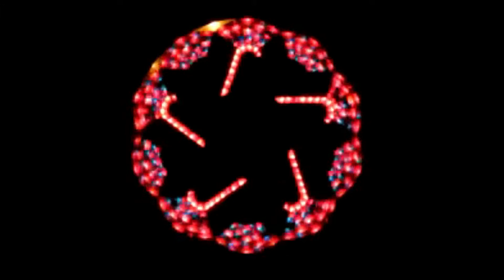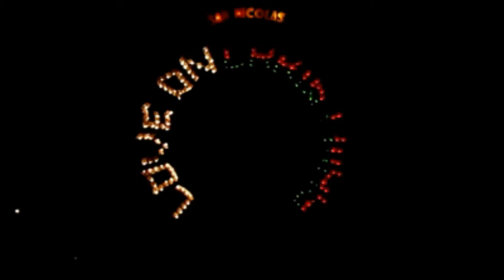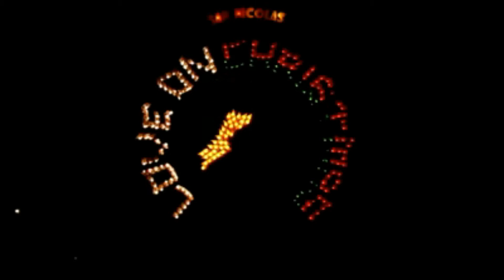GIANT LANTERN FESTIVAL IN PAMPANGA, THE CHRISTMAS CAPITAL OF THE PHILIPPINES 🎄🎇🎁 NO COPYRIGHT MUSIC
The Giant Lantern Festival is an annual festival held in mid-December in the City of San Fernando in the Philippines. The festival features a competition of giant parol lanterns. Because of the popularity of the festival, the city has been nicknamed the "Christmas Capital of the Philippines". - Wikipedia

This year it will be held on December 17, 2022, at the Robinsons Starmills in Pampanga.

ATTRIBUTIONS
Background Music
Tracks
00:00 - Channel Intro created by ETC Amaze_Phils.
             Music: Christmas Spirit by SILVERMANSOUND_Released by Breaking Copyright
🔊 License:
🔊 Artist:
@Silverman Sound Studios

02:10 - Christmas Music by Alex GROHL_Official
AlexGrohl

03:41 - Deck the Halls (Instrumental) by JINGLE PUNKS_Released by YouTube Audio Library

05:45 - Carol of the Bells by AUDIONAUTICS_Released by YouTube Audio Library

07:17 - Christmas Village by Aaron KENNY_Released by YouTube Audio Library

08:45 - Together by ROA (Official)

13:35 - LoFi Christmas by DAYFOX_Released by VlogNoCopyrightMusic
➤ Licence:

15:31 - HipHop Christmas by TWIN MUSICOM_Released by YouTube Audio Library

18:13 - 12 Days of Christmas (Instrumental) by Jungle PUNKS_Released by Audio Library

20:23 - Holly Dazed by RKVC_Released by YouTube Audio Library

23:13 - Jingle Bells (Instrumental) by Jingle PUNKS_Released by YouTube Audio Library

25:31 - Christmas Music by Infraction

26:31 - Christmas by IKSON (Official)
Track: Ikson - Christmas [Official]

29:20 - Canon and Variation by TWIN MUSICOM_Released by YouTube Audio Library

32:07 - Outro Created by ETC Amaze_Phils.

Video Clips
Credits to:  Giant Lantern/ Facebook Page
                    Alwyn Balingit
                    City of San Fernando, Pampanga